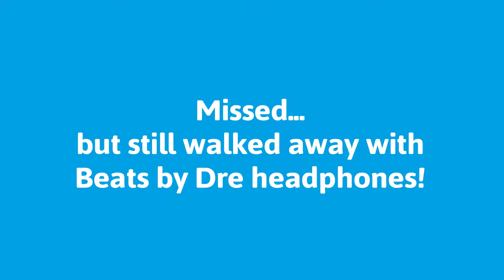Kleenheat's Hot Shot half-court competition | Week 3 | Perth Wildcats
Our week 3 winner Melissa didn't quite make the shot unfortunately! We're pumped to join the Red Army for an exciting 2018/19 NBL season 🏀 To celebrate, we're giving Perth Wildcats fans the chance to win court-side seats and a shot at $20K 🤑 All you have to do is make a half-court shot! Think you have what it takes? Enter your details now